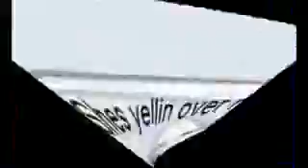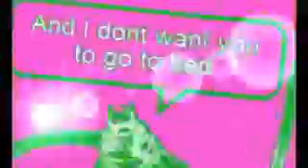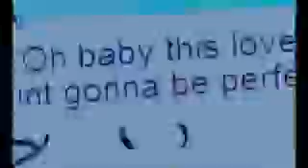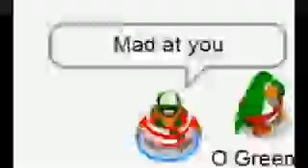Club Penguin ....Mad-Neyo :D